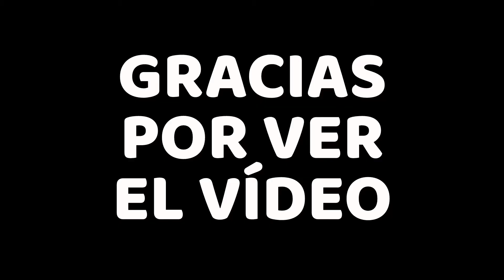BUILD CRUSTLE TANQUE X - GUIA Y GAMEPLAY - POKÉMON UNITE - FloGar o.O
Vídeo con la guía y gameplay de la mejor build para Crustle de Pokémon Unite.

00:00 - Intro
00:15 - Objetos Equipables y de Batalla
01:03 - Guía de Movimientos
03:00 - Gameplay
13:27 - Final